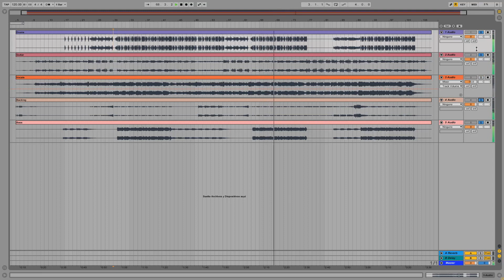Demi Lovato - Sorry Not Sorry (Acapella Studio) acapella instrumental stems | 2023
STEMS ORIGINAL
ACAPELLA ORIGINAL
INSTRUMENTAL ORIGINAL
MULTITRACK ORIGINAL